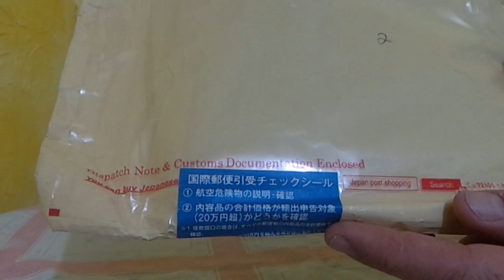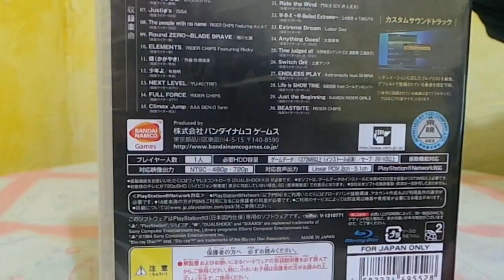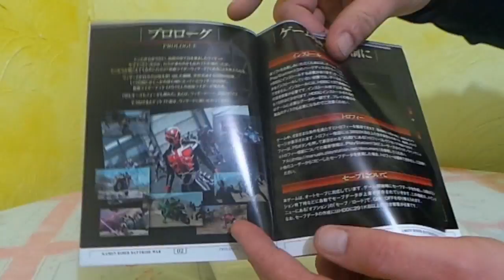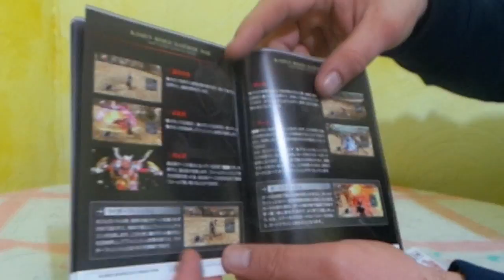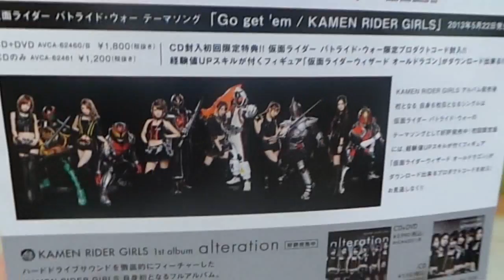Unboxing Game Kamen Rider Battride War PS3 e Updates no Canal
Saudações Amigos no Vídeo de hoje com a Unboxing do Game Kamen Rider:   Battride War e mais dois itens de Update para o Canal =)
Não Esqueçam de dar o famoso joinha e Favoritem o Vídeo pois vocês irão ajudar muito na divulgação do Jogo pois ele só saiu no Japão e nos Fãns de Kamen Rider queremos que o jogo venha para os outros Países pelo menos em inglês =).

JOGO EXCLUSIVO PARA PS3 =).

Meu Twitter - @guian1973

"Song: RUN! - By Crash N Bash "